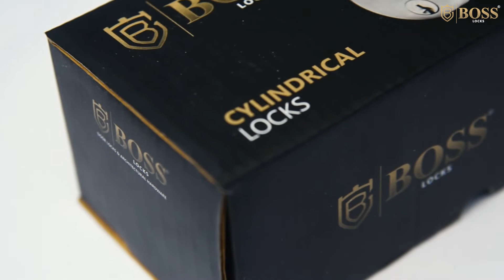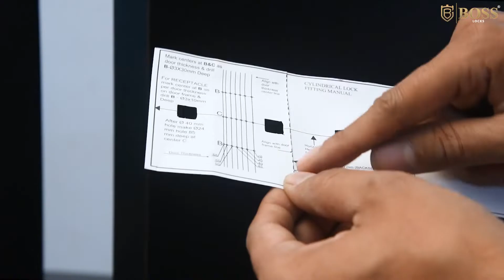Cylindrical Lock - Installation Guide | Boss Locks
Boss Locks, an ISO 9001:2015 company, manufactures of all types of Main Door Locks in the elegant styles and finishes with the highest level of security. Locking cylinder and keys are made from pure brass with 3rd generation ultra dimple key technology which is unpick able and impossible to duplicate. Our lock range comes with common key and master key facility as per customer requirement.

Boss Locks has special room in the heart of the most professional Indian Architects, Interior Decorators, Builders & House Owners, and impressive dealer network due to strict ethical quality standards.

Each and every locking system rolled out of the factory bears the “Boss” Hallmark of trust and reliability. The company strives continuously towards further up gradation, constantly assimilating & absorbing the latest International Technology.

Address
V. K. Industries
Plot no. C-20,
M P Shah Udhyognagar,
Sharu Section Road,
Jamnagar-361002,
Gujarat, India.

Skype : preetvachhani